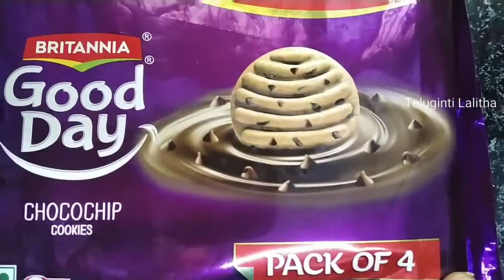మిగిలిపోయిన బిస్కెట్ల తో 5ని.మి ల్లో Choco Biscuit Dip|Make your own customized gift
Hello Friends

Regards
Lalitha